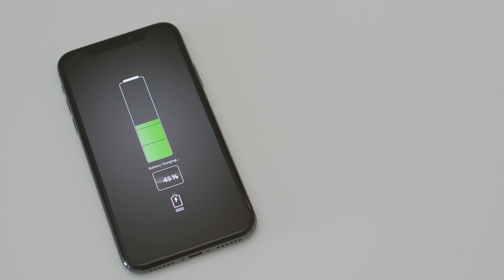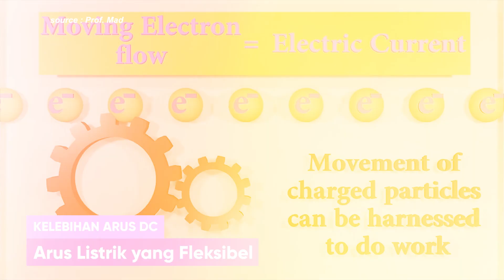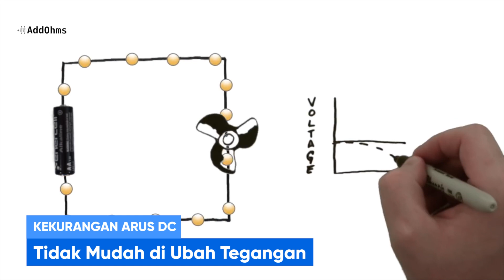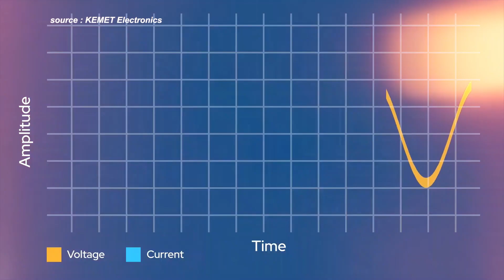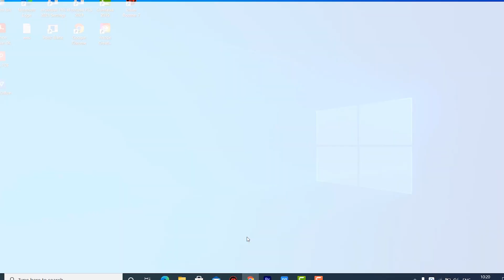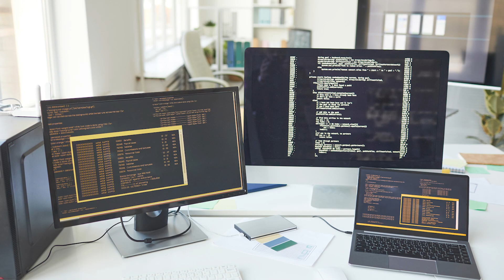Perbedaan Arus Listrik AC dan DC, mana yang lebih baik.?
Seperti yang sudah kita ketahui, aliran listrik yang digunakan terbagi menjadi 2 jenis, aliran listrik arus bolak balik atau alternating current disingkat (AC) dan aliran listrik arus searah atau dirrect current disingkat (DC), akan tetapi terkadang kita masing bingung membedakan, dan mempertanyakan mengapa PLN memproduksi listrik AC sedangkan peralatan elektronik menggunakan listrik DC, sehingga memerlukan suatu konverter atau umum disebut adapter untuk mengubah arus listrik AC menjadi DC agar peralatan elektronik tersebut dapat bekerja, ingin tahu jawabannya, yuk simak ulasan singkatnya berikut ini - Perbedaan Arus Listrik AC dan DC, mana yang lebih baik.?

00:00 Intro
01:10 Ini Perbedaan Arus AC dan DC
01:52 Kelebihan Arus DC
02:20 Kekurangan Arus DC
02:40 Bagaimana dengan Arus AC
03:16 Mengenal Arus Listrik AC
05:08 Kelemahan Arus AC